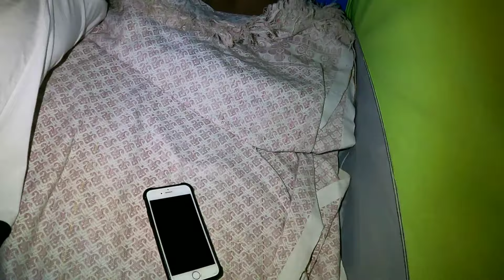Night Camping in wild forest ! My First time Night Camping in Jungle experience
My setup

Action camera GoPro Hero 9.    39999

Hero 9 media mod 8300

Helmet Chin Mount Strap.   579